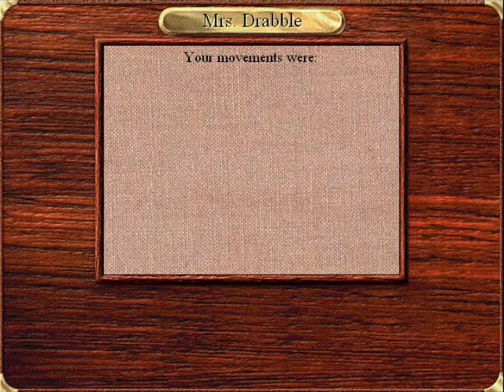Foul Play Mystery at Awkward Manor For Old-Games.RU